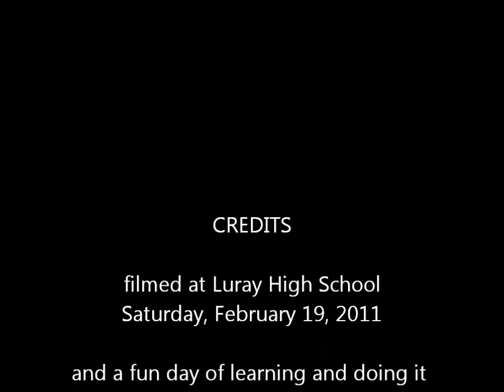Saturday Build Team 3307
What can you do on a Saturday at Luray High School?  Other than serious robot building and senior play practice, one can ride the Hokie Bike!